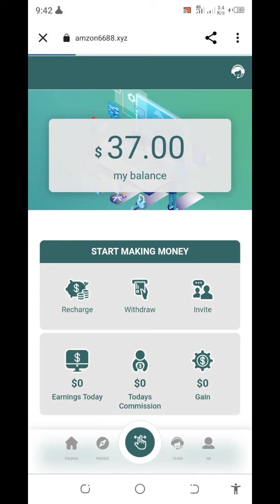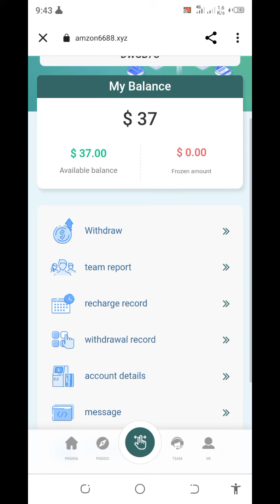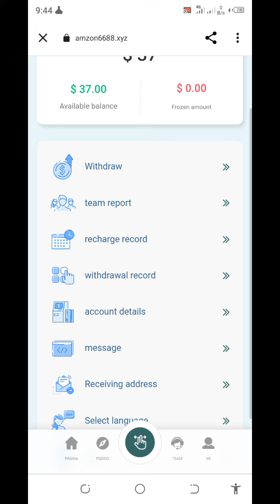New usdt Earning site || new usdt Investment site || new usdt Mining site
Thanks For Contacting Me I am from Pakistan

new usd Mining site 2022
new usd Mining site 2023
new usd site
new usdt mining website online earning website in Pakistan how to make money online from blighash
new usdt website
new investment earning app today